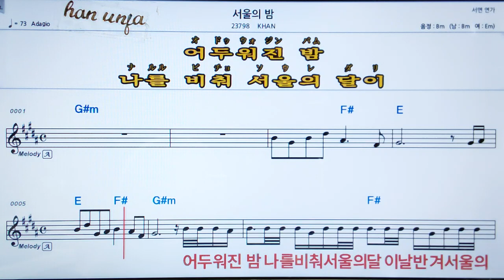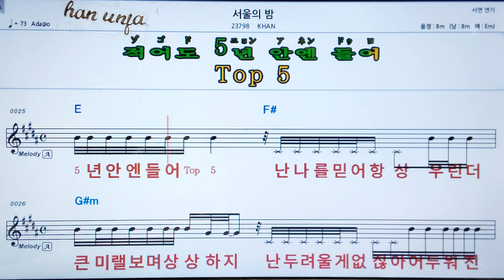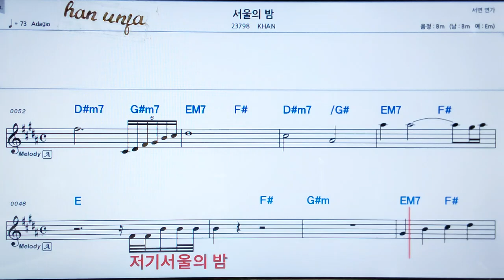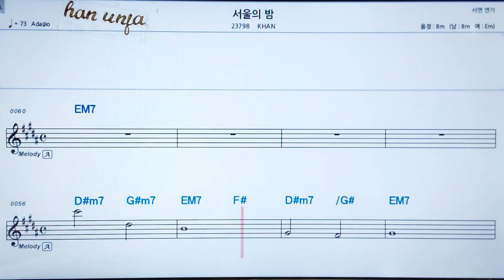💖서울의 밤/KHAN 👍MR,가라오케 악보 코드 가사 ,Karaoke반주